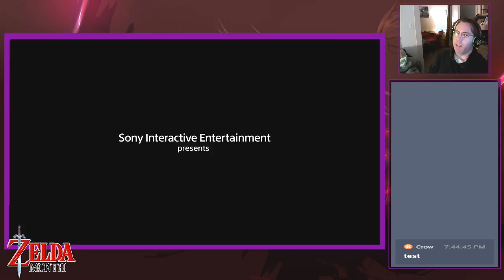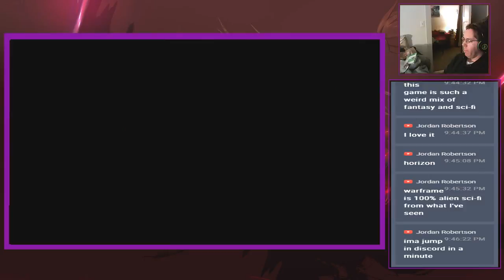As the Crow Flies! Horizon: Zero Dawn #1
Mechanical animals.